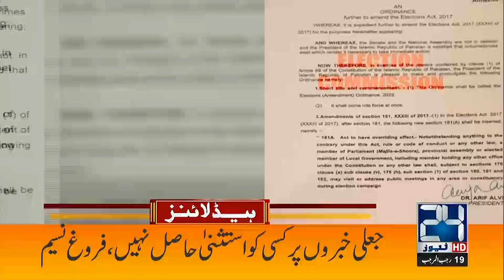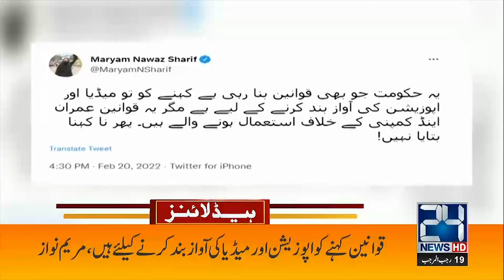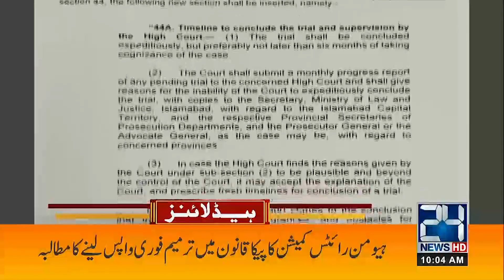Important Meeting Betwen Asif Ali Zardari And Molana |10am News Headlines | 21 Feb 2022 | 24 News HD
24 News HD is one of the leading news channels of Pakistan bringing you the latest current affairs from Pakistan and around the world.  Live National Assembly and Senate Session.